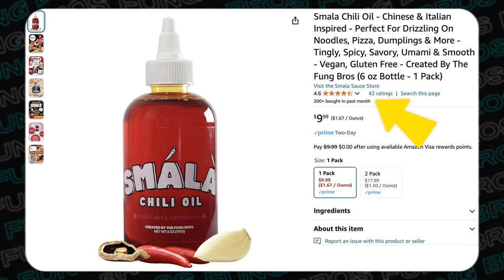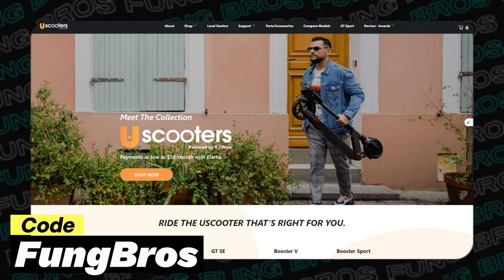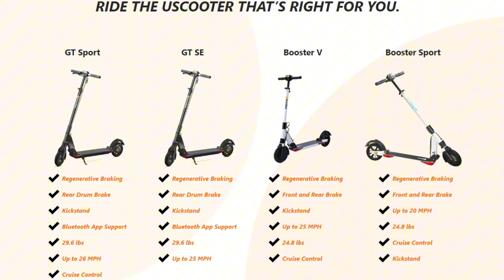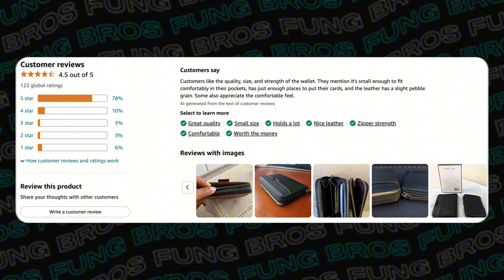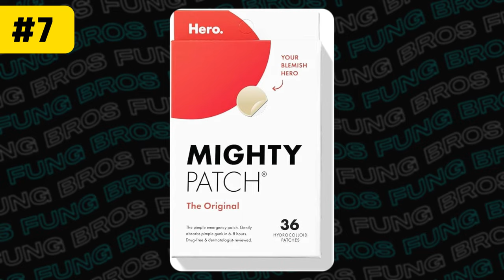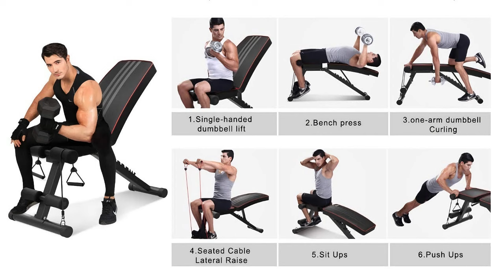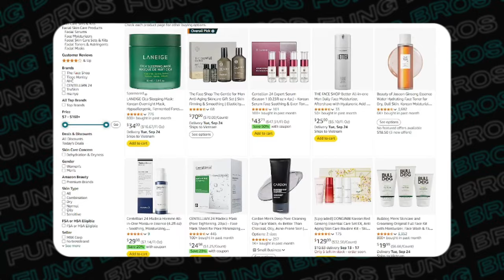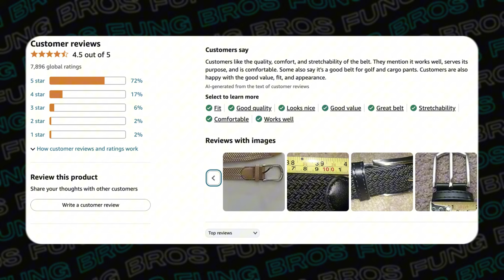Amazon Products You NEED (Asian Guy Edition)